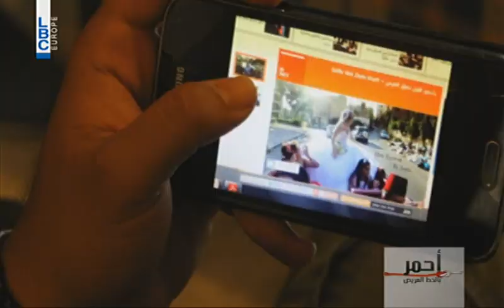Ahmar –وفي ليلة العمر – هون تصوّر العريس -- بالخط العريض